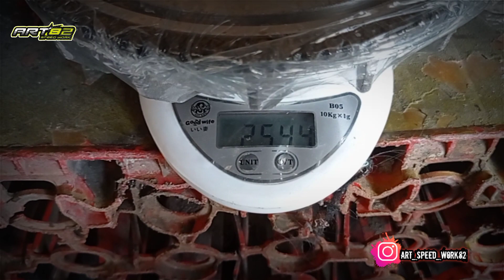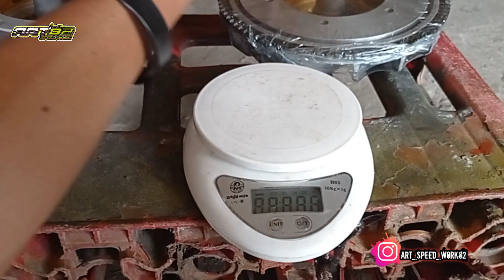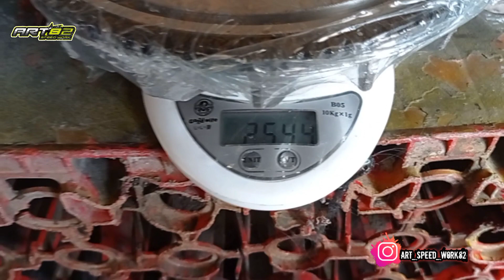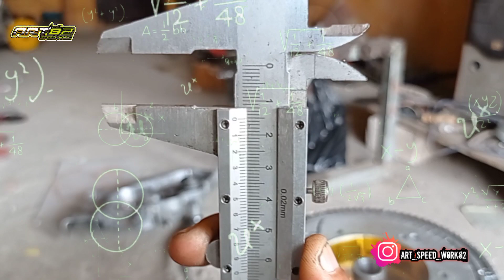Bubut magnet Vespa ketahui dulu original nya baru eksekusi.!!!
assalamualaikum wr.wb

salam vespa racing 82 gasskeun...

ok gess berjumpa kembali ada sedikit tips mudah mudahan jadi sedikit pengetahuan buat kalian,,

bubut magnet Vespa .!!!

bubut magnet Vespa/modif magnet Vespa itu harus ketahui dulu ya gess berat original nya si magnet tersebut,,biar kita bisa ada perbandingan...

jangan asal main eksekusi ajah ntar ngeri nya kita juga gak tau perbandingan nya brapa...

magnet ringan ingat gess torsi akan hilang,dan harus kita terapkan di kompresi primare biar nge back up torsi yg hilang,,,

yokk simak videonya di atas